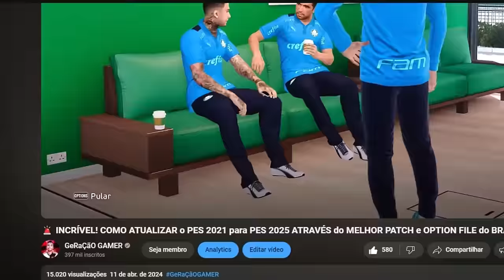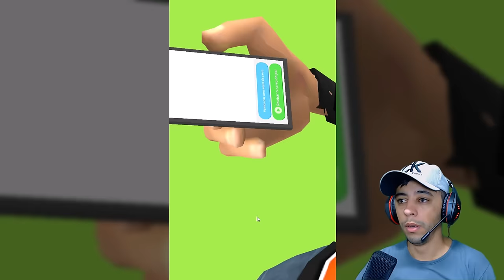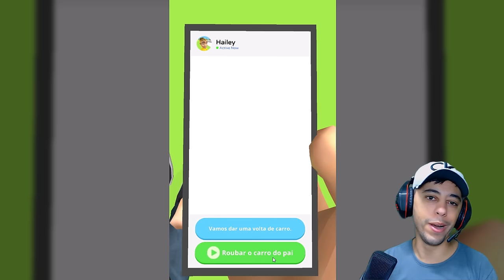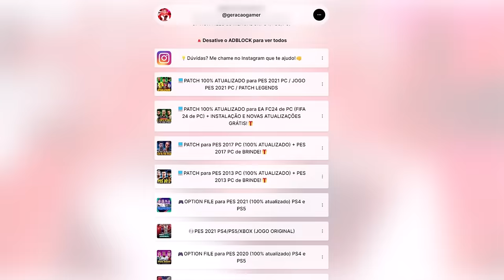PEREBINHA TEM UMA PERICAT!!😍 - Rumo ao Estrelato #23 | PES 2021 com PATCH